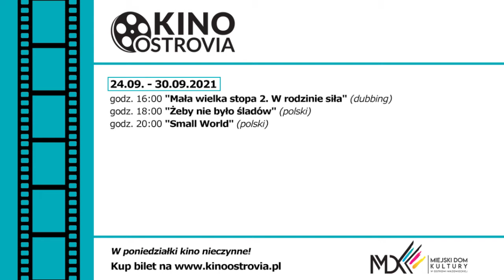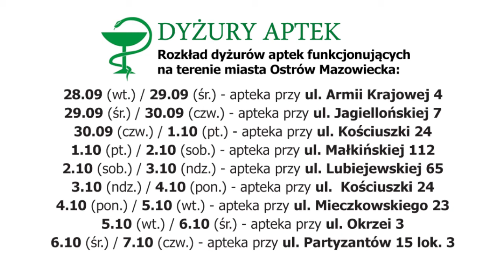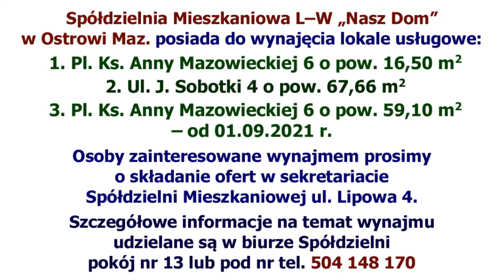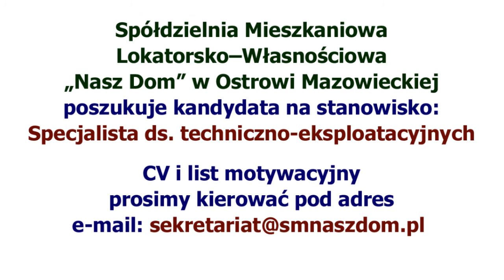Planszówka z 28.09.2021